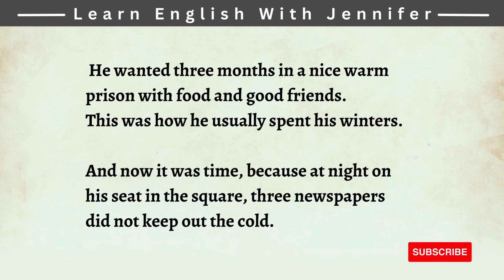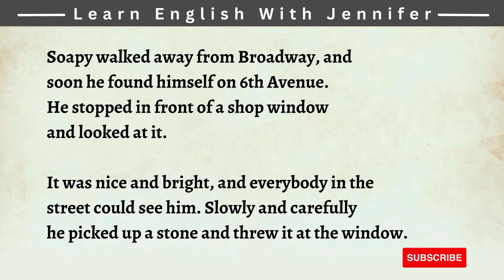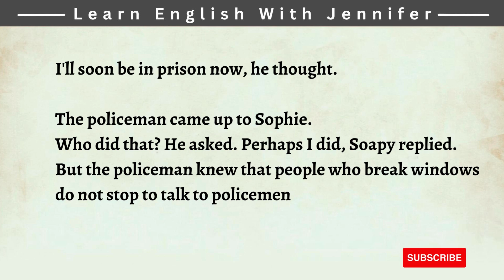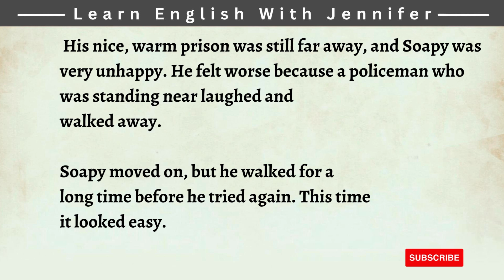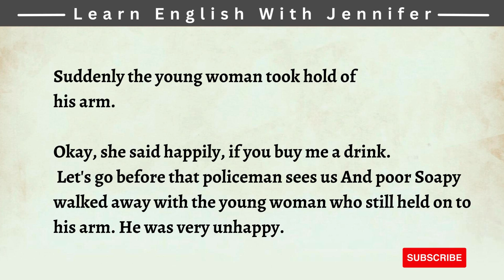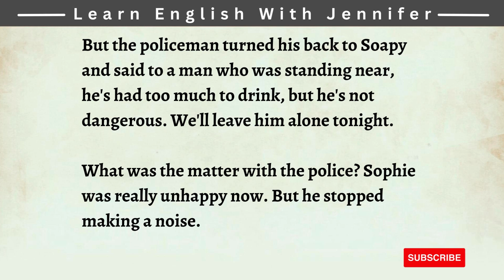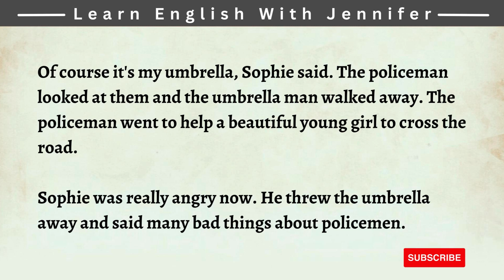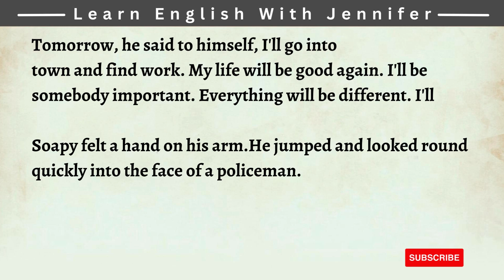Learn English through Story Level 3 - Very Interesting story - for Beginner - Graded Reader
Our videos will improve your English reading, speaking, listening, and understanding skills. A good way to improve language skills is to read English. Here you can find stories, conversations, vocabularies, and many more. Thank you for visiting our channel and I hope it will be helpful to you